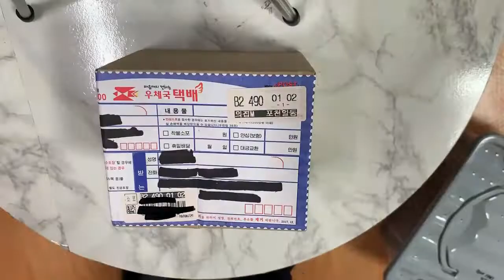지네를 입양했어요! _ Centipede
메이팅을 위해 지네를 입양했습니다!
좋은 소식을 들려드리기 위해 열심히 노력해보겠습니다^^

안녕하세요 타란지오그래픽입니다 ^^

절지동물 관련된 정보게시와 소통,
그리고 사육영상을 올릴 예정입니다.
블로그랑 인스타도 같이 하고 있으니

Hello, I'm TarangeoGraphic :)
I'll upload video for information
posting and communication related to arthropod.
I'm have blog and Instagram.
I want to communicate with you.
관심있으신 분들은 놀러와주세요~